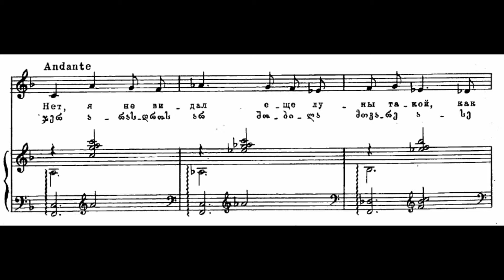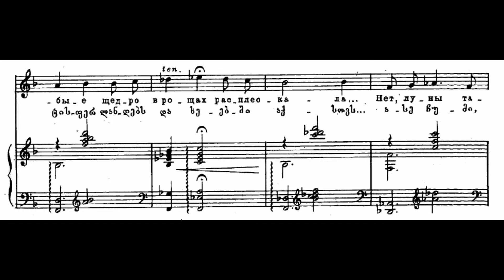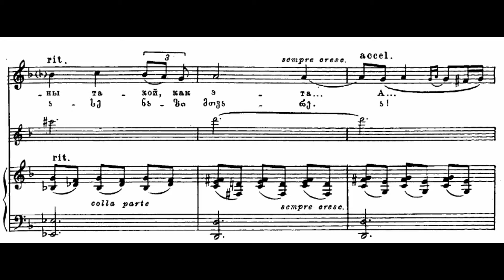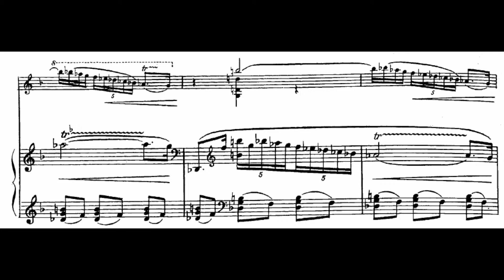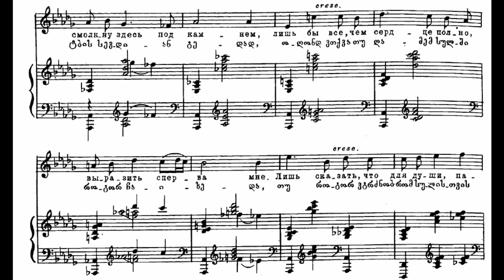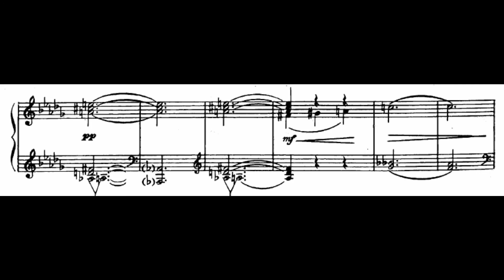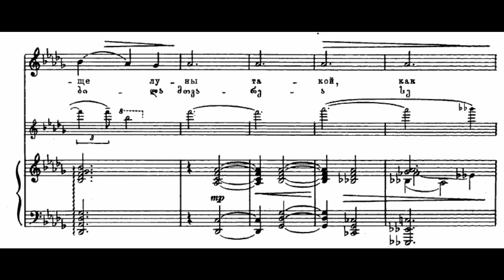Tsisana tatishvili - Romance "მთაწმინდის მთვარე"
Composer : ოთარ თაქთაქიშვილი/Otar taktakishvili
Words : გალაკტიონ ტაბიძე/ Galaktion tabidze